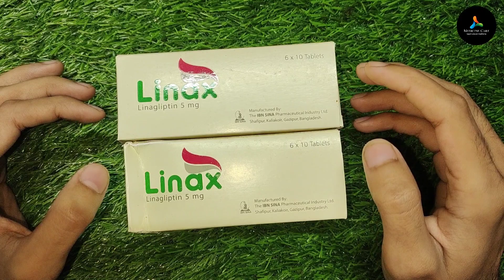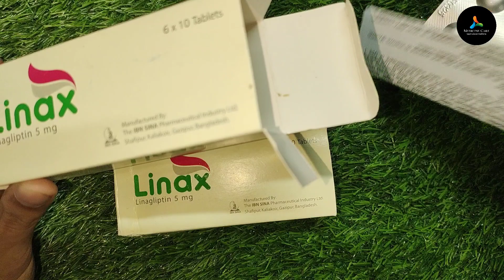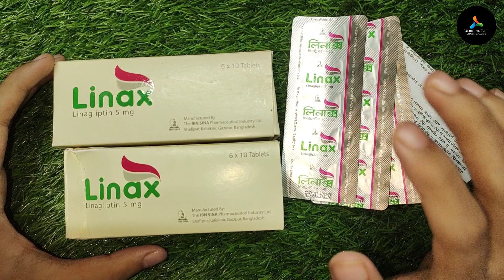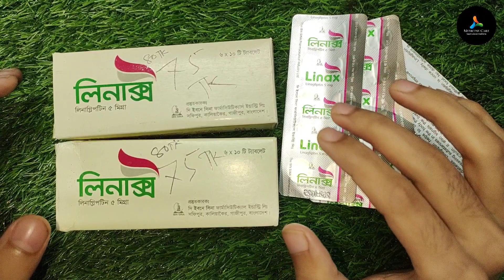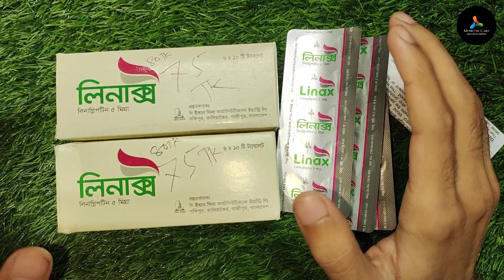Linex 5mg Uses , Doses , Side effects full review in Bangla । ডায়বেটিসের সবচেয়ে কার্যকারী ওষুধ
**চ্যানেলের উদ্দেশ্য মানুষের কাছে ঔষধ সম্পর্কে সঠিক ধারণা ও তার উপকারিতা-অপকারিতা সহজভাবে তুলে ধরা ।। মানুষ যেন ঔষধের গুণাবলি জেনে সেবন করতে পারে ।। ভিডিও থেকে ঔষধের ব্যবহার সম্পর্কে জেনে ডাক্তারের পরামর্শ ব্যতীত ঔষধ সেবন করবেন না ।। এতে আপনার শরীরে খারাপ প্রভাব দেখা দিতে পারে ।। ডাক্তার রোগীর সকল ধরনের সমস্যার কথা বিবেচনা করে ঔষধ নির্নয় করে থাকে ।। ধন্যবাদ ।।**

1. This video has no negative impact on the original works (It would actually be positive for them)
3. This video thumbnail taken from Google and use for only educational purpose.

স্বাস্থ্য বিষয়ক সকল প্রকার ভিডিও পেতে আমাদের চ্যানেলের সাথে থাকুন। (ধন্যবাদ)